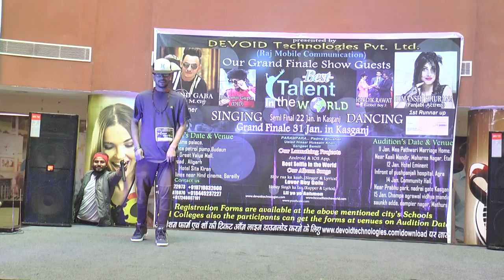Aligrah Audition Best Talent In The World